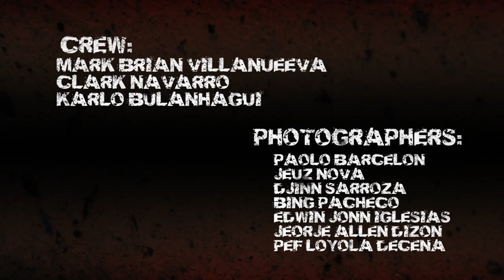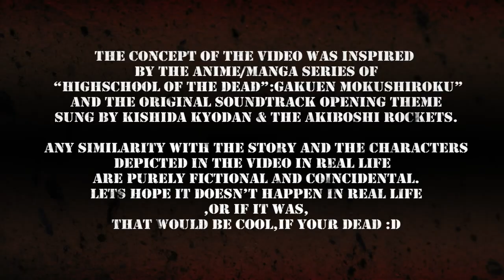Project 8 H.O.T.D. Cosplay MV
HOTD Video Shoot Cast:

Originally,this is an HOTD photoshoot organized by Shiela.
We asked Shiela if we can also do a videoshoot on that same day to finally produce our (Project 8 Cosplay Group) own video/version of a Zombie Apocalypse.
Which turned out to be more like a parody of HOTD, Walking Dead, Resident Evil etc.

Written and Directed by: Jennessy Kenkoy Cordero

Asst Director/s: Conde Amor, Mark Brian Villanueva, Clark Navarro
Cameramen: Conde Amor, Jennessy Kenkoy Cordero, Mark Brian Villanueva
Zombie Makeup: Conde Amor, Jennessy Kenkoy Cordero

Fight Scenes Choreographed by: Project 8 Cosplay Group

Mark Villanueva as a passing by Sword Saint Student
Geoff Mabasa as Komuro Takashi
Cela Krissel as Rei Miyamoto
Sheila Millette Navarro as Saeko Busujima
Jose Manuel Nable as Kohta Hirano
Mayden Ong as Saya Takagi
Cassandra Villafuerte as Saya Takagi
Nicole Faller as Shizuka Marikawa

List of zombies:
Jennessy Rae Cordero
Omar Al-Abeidani
Clark Navarro
Franco De Dios
Karlo Bulanhagui
Aram Vinluan
Melvino Quijano
Mayden Kae Ong
Wrenbia Ngo
Jaime Beraguit
Alex Pelayo
Charles Hernandez

Venue:
Roosevelt College Marikina (High School dept)

Weapons and Guns by:
Sheila Millette Navarro (guns)
Wilbert Lerois (bokken)
Yves Rodriguez (katana)
John Amuro Ray and Aria Tan for my Katana

Wigs by:
Mayden Kae Ong

MUA:
Teng

Event made possible by:
Sheila Millette Navarro (photoshoot)
Ken Koy and Project 8 Cosplay Group (video shoot)

Pictures in this album are collated from 3 different Cameras:

Ken Koy's Agnes
Project 8 Cosplay Group's Heidi, Sony HD Cam Snapshots
Canon 60D

Watch out for our video coming out soon in theatres nationwide! =))